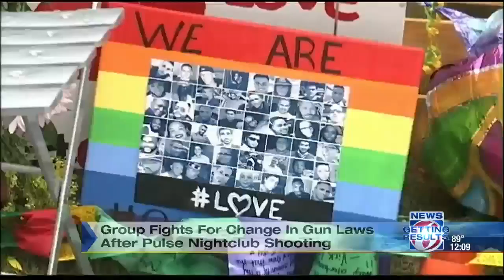Group fights for change in gun laws after Pulse nightclub shooting